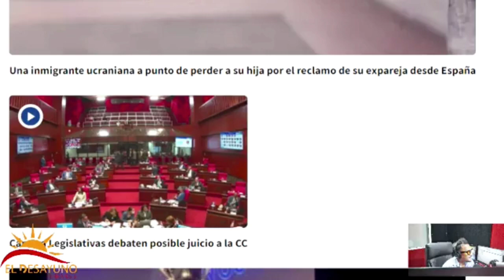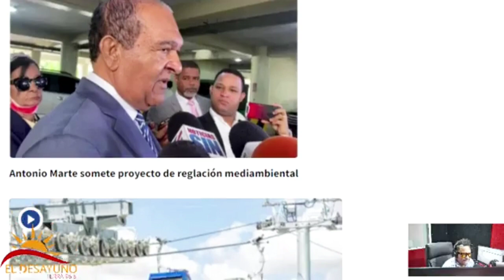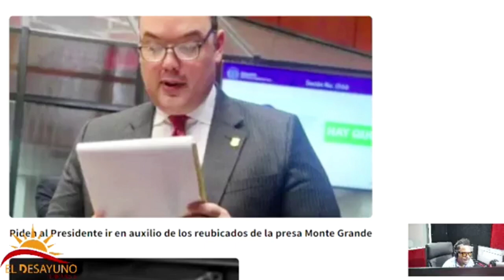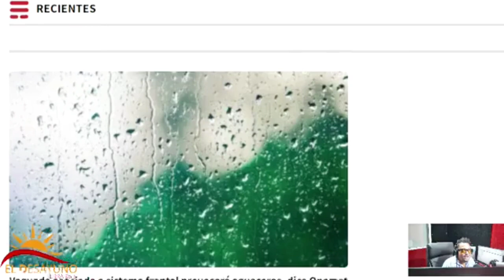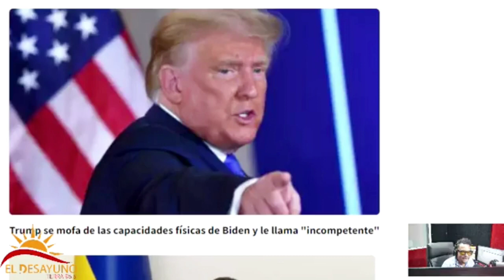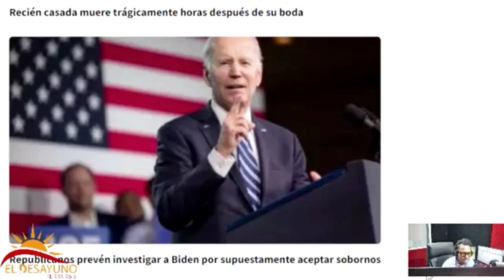El DESAYUNO TV JUEVES 04 MAYO 2023/ Primera Parte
Las Terrenas Samaná República Dominicana @eldesayunotv4615 por @tropicallt

INAPA
LEY DE CINE
MANO DE OBRA CALIFICADA.